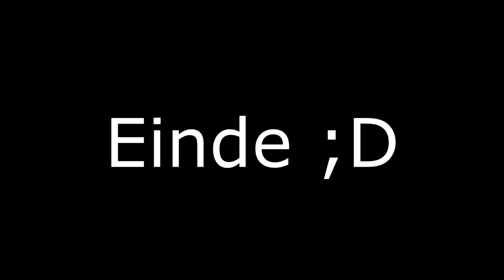Jef de smedt